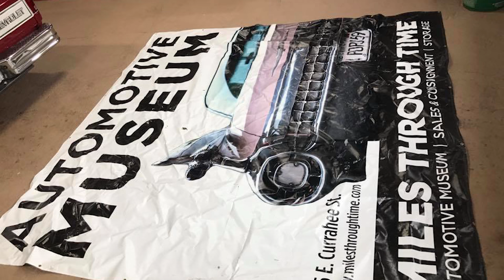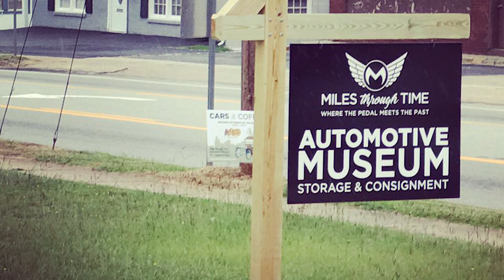Pursuing my Grandfather's 1959 Cadillac DeVille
Sean's Grandfather bought a very cool Cadillac new and he always wanted it. His Grandmother wouldn't let him have it but he kept chasing until one day...